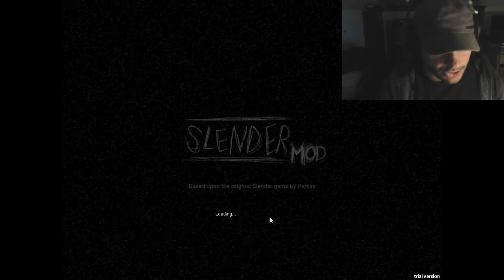Kenny Plays SLENDER MOD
Twitter.com/KennyNC17

Here I bring to you the game known as Slender Mod. It's a mod based on the original Slender game - Slender The Eight Pages. I don't know how I feel about this one. I think I'd rather play the original one than this one.

BECOME A DUDE! How do you become a Dude? It's simple. Become a Dude today!